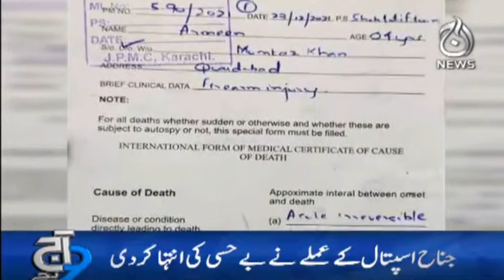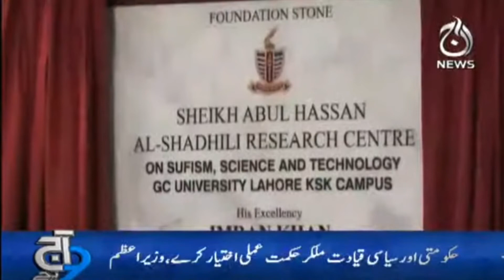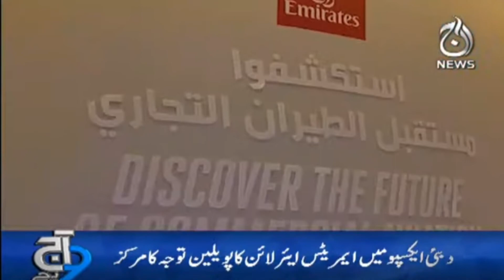Top Stories | Karachi Incident | Shehbaz Sharif | Fawad Chaudhry | Aaj News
Aaj TV Official:
shorturl.at/iBDNX